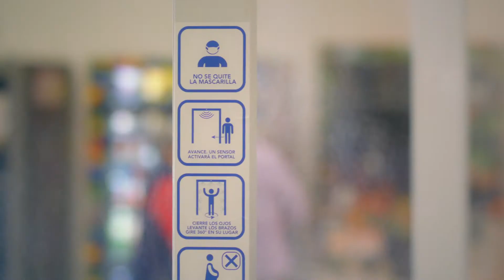Portal Sanitizador FULLHD